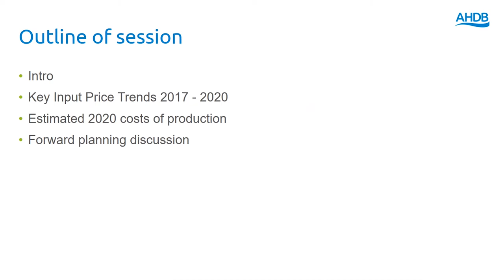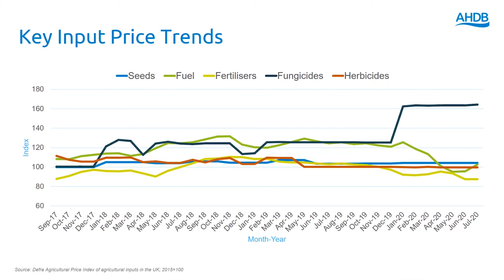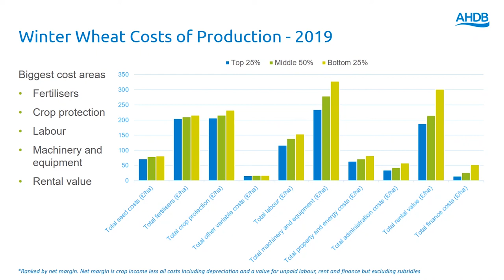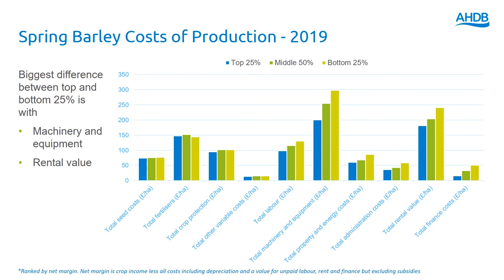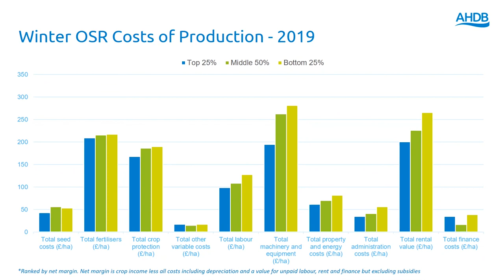Understanding cost of production – part 1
Chris Leslie and Mark Topliff from AHDB talk to arable farmers Mark McCallum and David Fuller-Shapcott about how they approach getting to grips with their cost of production. In part 1, the group discuss prices of inputs and lessons from 2019/20.